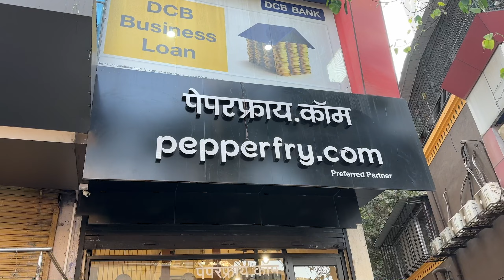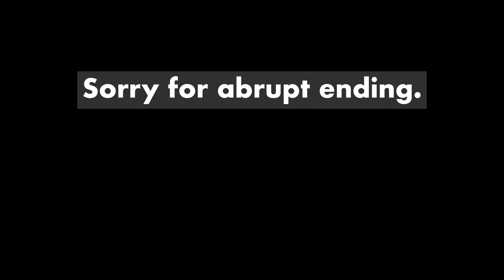Ladkiwalo k Ghar se Aati hai Khichdi | Makar Sankranti 2023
hit likes.

*Daily Vlogs
*Behind the scenes ( During Shoot)
*Inspiring Interviews

Handy tripod
Canon M50 Mirrorless
lense m50
DSLR with Kit Lens